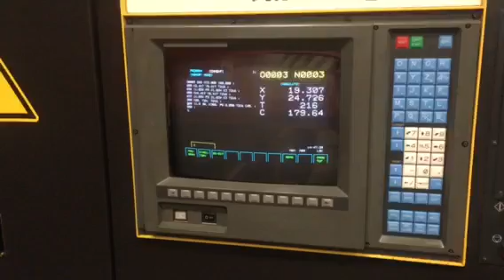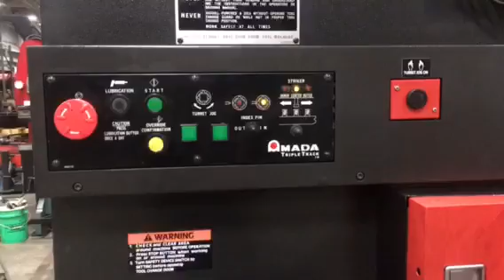AMADA COMA 567 CNC TURRET - FOR SALE